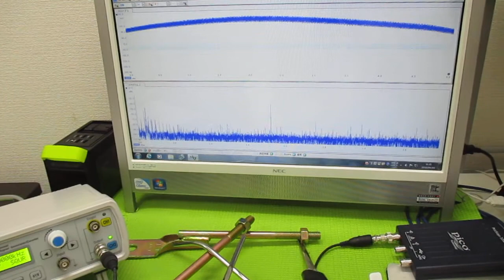超音波と表面弾性波（オリジナル超音波システムの開発技術） ultrasonic-labo